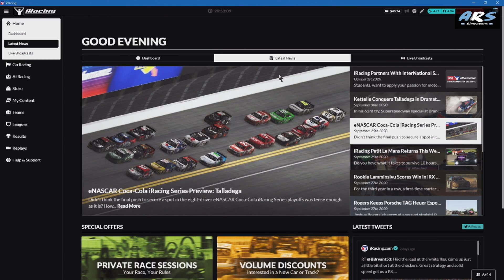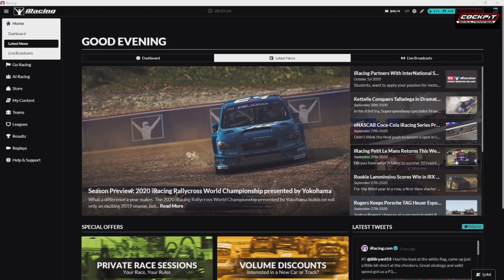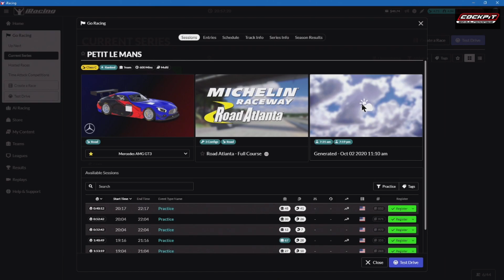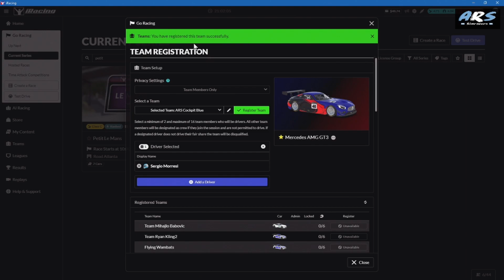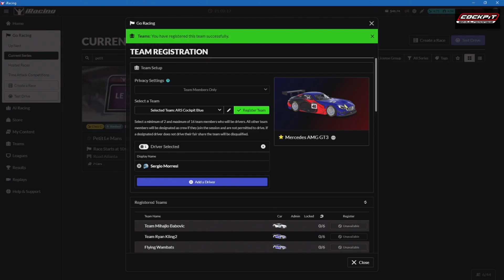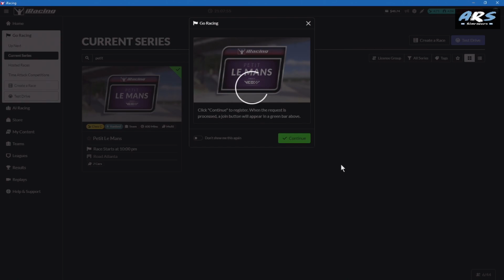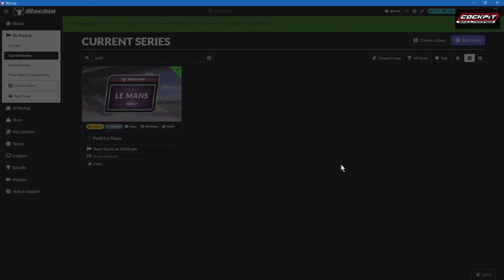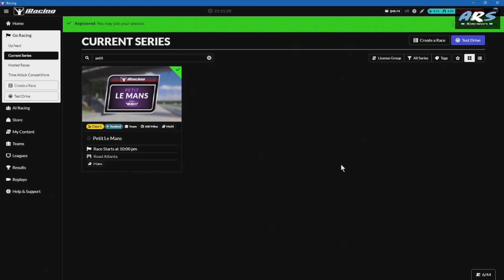TUTORIAL | Como registrar el auto en una endurance | iRacing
Les cuento como hay que registrarse para la Petit Le Mans y todas las endurance de ahora en más. También sirve para carreras de equipos.

Hacerlo a nombre de Sergio Morresi

Si te interesa integrar un equipo de iRacing mandá mensaje a @ArsSimracer